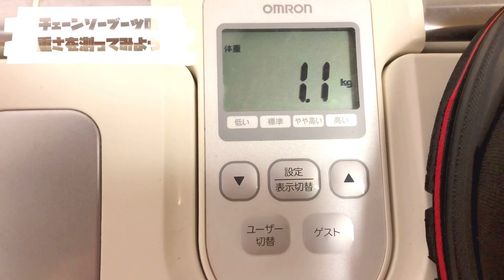【PFANNER】チェーンソーブーツ「ダブルボア Class2」を紹介していくっ！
今回は、キコリの必需品「チェーンソープロテクションブーツ」をピックアップして紹介しました。
特許取得済み「BOAシステム」が２個も付いて着脱が簡単な上に、チェーンソー防護レベル「Class２」と高性能。なのに、超軽量で文句なしのチェーンソーブーツです。

購入の参考にしてみてください。

※ このチャンネルでは、未来の地域や環境を守るために「林業×エネルギー」についての動画コンテンツを毎週2本程度アップしていきます。

ＳＮＳ